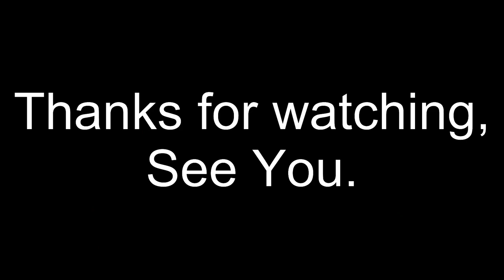Bist Du Bei Mir - J.S.Bach (BWV 508). Bewerkt voor gitaar solo en gespeeld door Yunlong Li.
"Bist du bei mir" is van oorsprong een aria "Bist du bei mir, geh ich mit Freuden" uit de opera Diomedes van Gottfried Heinrich Stölzel. Deze aria is bewerkt door Bach voor zang en begeleiding voor Anna Magdalena Bach, zijn vrouw en een geoefend zangeres.